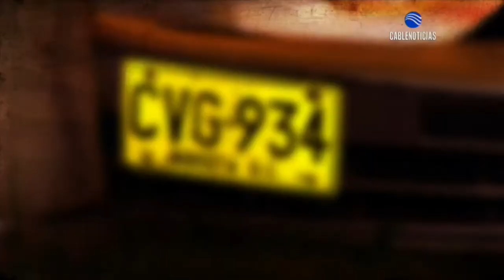Se presentaron dos fuertes explosiones en Bogotá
Dos explosiones, al parecer de petardos de bajo poder, se sintieron esta noche Bogotá y causaron daños materiales en edificaciones pero hasta el momento no se ha informado de víctimas, según medios locales.